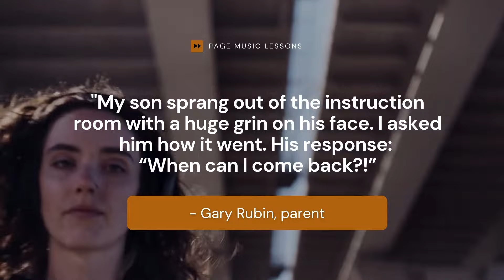Page Music Lessons : 5-Star Reviews!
A sampling of kind words from our satisfied students!